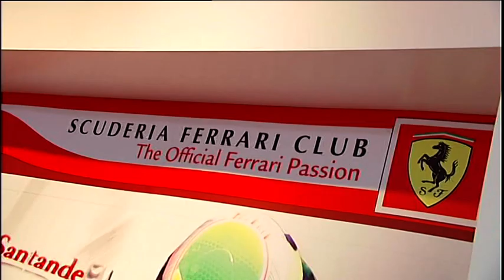Ferrari 458 Challenge debut at Bologna Motor Show - part 2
Ferrari makes a different contribution to the 35th edition of the Bologna Motor Show with a stand devoted entirely to its racing activities plus an intense track programme.

The 458 Challenge also makes its world debut at the Bolognese event. This mid-rear V8 berlinetta is derived from the 458 Italia and is the fifth model used by Ferrari in its single-series racing programme. The latter is currently split into Italian, European and North American championships which will be flanked next year by the new Asia-Pacific series. With the new 458 Challenge, Ferrari puts an exceptional combination of extreme performance, superb fun behind the wheel and unique driving emotions at the finger-tips of its sporting, professional and gentleman-driver clients.

Also on the stand is the F430 GTC owned by the AF Corse team, one of the cars with which the Maranello marque won the Constructors' title in the GT2 class of the Intercontinental Le Mans Cup 2010.

The Prancing Horse's line-up of track models is completed by the FXX and 599XX laboratory cars, each of which has its own eponymous research and development programme involving in-depth collaboration between Ferrari technicians and our client test-drivers. At the very centre of the stand is the F60, the single-seater the Scuderia Ferrari Marlboro fielded in the 2009 Formula 1 World Championship season.